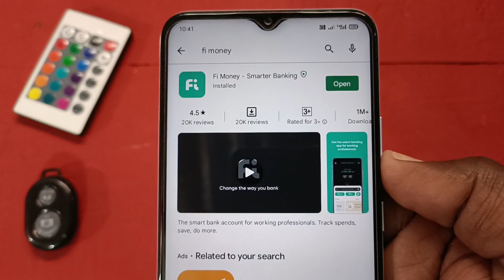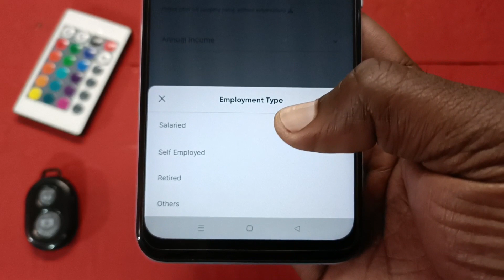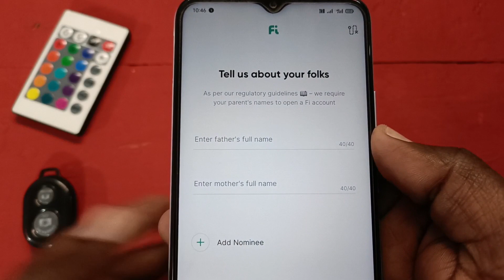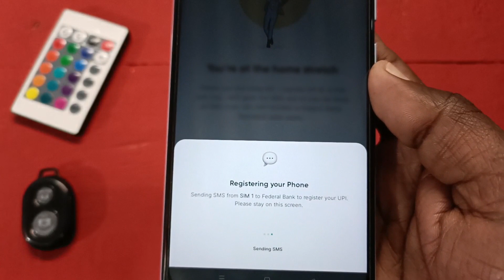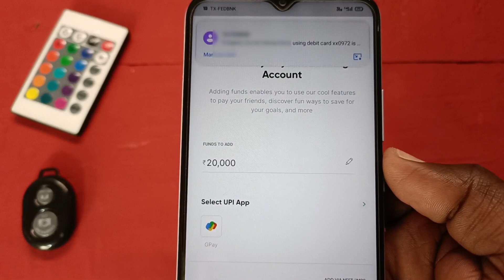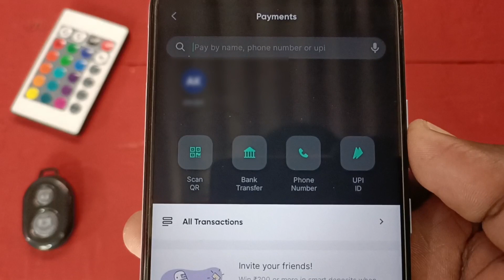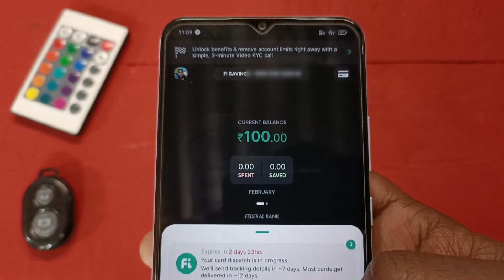Fi Money Bank Account Opening | fi money bank account kaise khole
Namste Dosto Aaj Ki Es Video Me Hum Aapko Bataaye Hai Ki Aap Fi Money Bank Account Kaise Open Kar Sakte Hai

fi bank account opening
fi money account kaise khole
fi money zero balance account
best zero balance bank